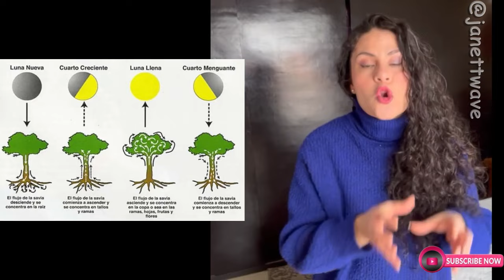Secretos Lunares Corta tu Cabello en las Fases de la Luna de Julio 2024 según la Tradición Ancestral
video mensual de las fases de la luna del próximo mes de julio 2024, te las comparto con anticipación para que te hagas un corte de cabello según sea tu necesidad, y como siempre hay gente nueva y te agradezco mucho por eso, te dejo también en el video las dudas básicas frecuentes, qué significa cada una y para qué sirve ❤️❤️❤️

Capítulos
 00:00 Introducción
 01:11 Fases lunares
02:42 Gracias
03:23 Dudas básicas frecuentes

Agradezco tu tiempo y el respeto en la comunidad, deja tu comentario y testimonio, para conocernos más y darnos tips, siempre me agrada saber tus dudas y tus soluciones.
Recuerda que es mi opinión respetuosa y sincera
Muchas gracias por sumarte en este proyecto personal, te deseo mil bendiciones!!!

Edición y Video: Janett D´Oropeza